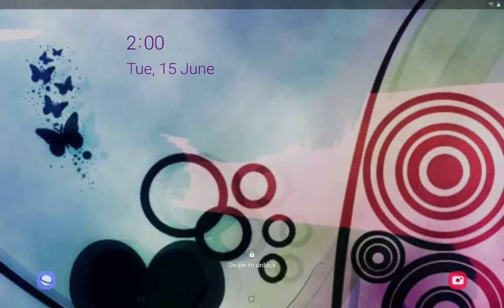Evo Pop 100